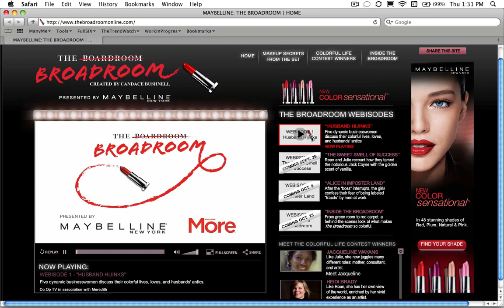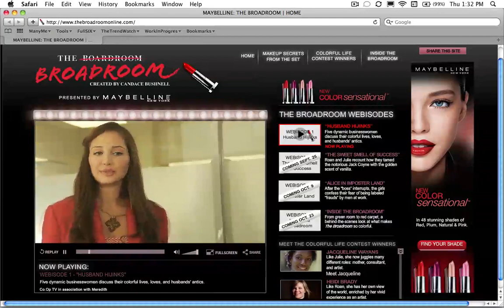The Boardroom Maybelline [thetrendwatch.com]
Sources and credits:
The Broadroom by Maybelline [TheTrendWatch.com is the communication and marketing trends survey of FullSIX Group]